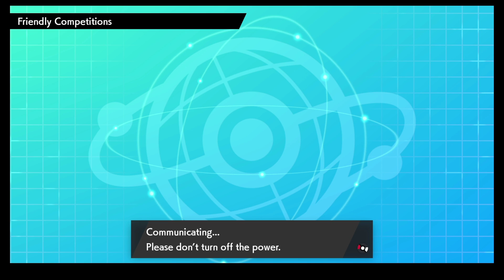Torneio DVS #2 -Quarta Batalha: Vs Diana! VGC 2020 | Pokemon Sword & Pokemon Shield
Torneio de Pokemon VGC 2020, Dark Void Series #2, hosteado pelo streamer e youtuber de pokemon LJ Darkrai em 13 de junho!